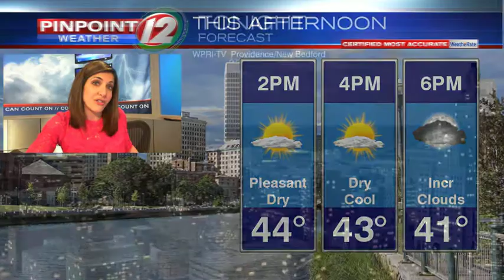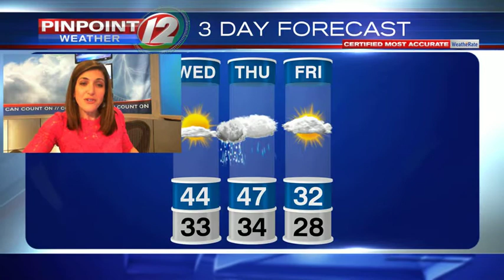WEATHER NOW: Wednesday, February 12, 2020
Eyewitness News Meteorologist Michelle Muscatello has the forecast for Wednesday, February 13, 2020